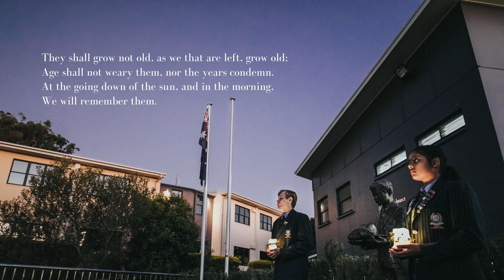Citipointe remembers | ANZAC Day 2020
Citipointe Christian College honours our servicemen and women ANZAC Day 2020. With the COVID-19 pandemic forcing ANZAC Day services (including school assemblies) to be cancelled, we will remember them.

Citipointe Christian College is a leading Christian private school in Brisbane,  Australia of first choice, seeking to provide an exceptional learning environment to prepare students for their future.